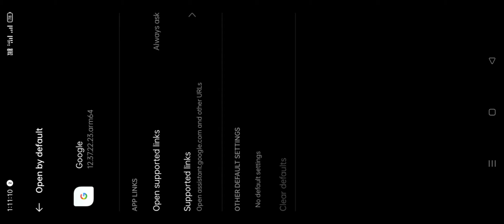FREE FIRE Google Account Login Problem✅// Garena Free Fire Google Account Login Problem Solved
FREE FIRE Google Account Login Problem✅// Garena Free Fire Google Account Login Problem Solved kese kare

FREE FIRE Google Account Login Problem✅// Garena Free Fire Google Account Login Problem Solve

FREE FIRE Google Account Login Problem✅// Garena Free Fire Google Account Login Problem Solve kese kare

LOGIN FAILED , PLEASE TRY LOGGING OUT FIRST || GOOGLE LOGIN PROBLEM SOLVED || RR2GAMING ADNAN || FREE FIRE,

Device : Nazro 20

Garena free fire top country :
1. Garena free fire Indonesia
2. Garena free fire Brazil
3. Garena free fire India
4. Garena free fire Singapore
5. Garena free fire Thailand
6. Garena free fire Vietnam

Free Fire Google Account Login Problem 2022

Free Fire Google Account Login Problem 2022 Solve